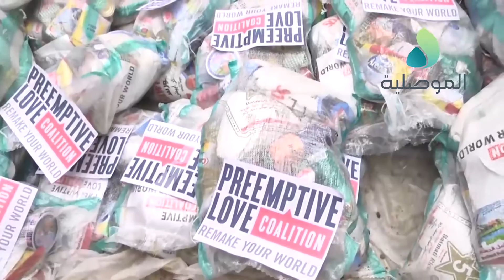بسمة بسيم تشرف على توزيع مساعدات غذائية في مناطق السادة وبعويزة شمال الموصل